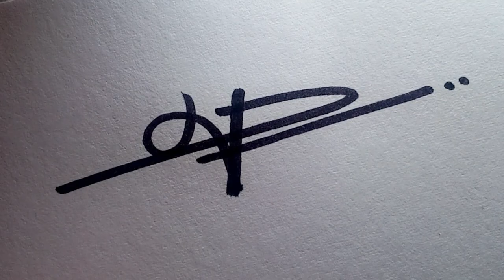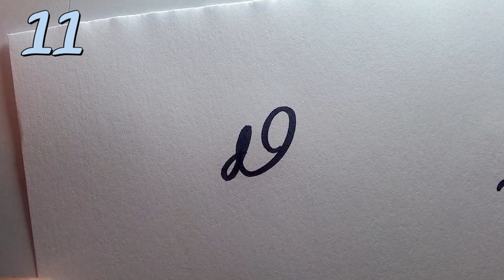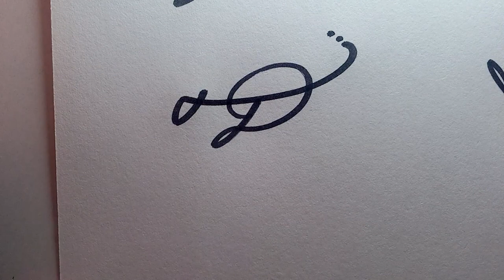Firmas Minimalistas con D (FIRMAS ELEGANTES)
_________Extremofull__________